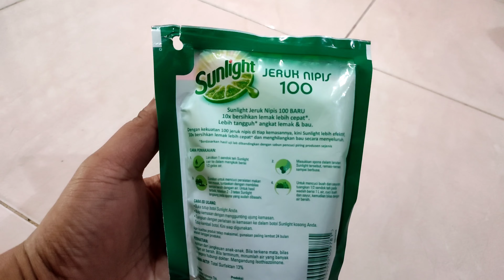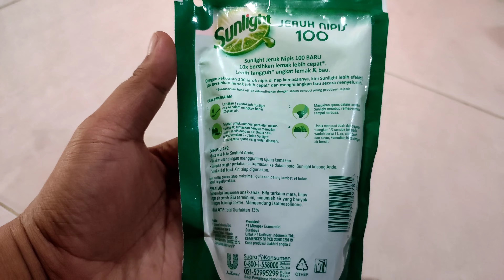BAHAYA GROOMING PAKAI SUNLIGHT ❓❓❓ Alternatif grooming kucing low Budget, Kutu & Jamur Ambyar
Mandiin kucing pakai Sunlight. Sunlight atau Sanlait adalah sebuah merek sabun rumah tangga yang diperkenalkan oleh perusahaan Inggris Lever Brothers pada 1884. Merek tersebut merupakan sabun cuci kemasan bermerek pertama di dunia.
KOMPOSISI : Bahan aktif : 15% (natrium alkil benzena sulfonat, natrium lauril eter sulfat).
Salah satu komponen detergen non fosfat yaitu Linear Alkilbenzena Sulfonat (LAS). LAS adalah surfaktan anionik yang digunakan sebagai bahan pembersih. Fungsi senyawa sulfonat pada deterjen adalah meningkatkan tingkat kebersihan atau menghilangkan noda

Natrium lauret sulfat, atau natrium lauril eter sulfat, disingkat SLES, adalah detergen dan surfaktan anion yang biasa ditemui di tempat-tempat yang menjual produk perawatan tubuh, seperti sabun, shampo, pasta gigi, dll. SLES mudah ditemukan di toko kimia dengan harga yang relatif murah.

Dari rangkuman yang kami pelajari, kedua zat aktif pada Produk Sunlight dapat digunakan untuk membersihkan luka/kropeng, kutu, jamur pada kucing dalam taraf terbatas dan tidak terus menerus. Jadi Sunlight aman dan dapat digunakan grooming kucing dalam kondisi tertentu untuk permasalahan kulit
Kami menggunakan Sunlight pada kucing sudah cukup lama dan kami merekomendasikan cara ini apabila terjadi kasus yang menerus, seperti jamur yang tidak kian sembuh. Sedangkan jika kasusnya baru dan tidak terlalu parah, maka bisa menggunakan shampo khusus untuk kucing.

Silahkan disimak videonya agar tidak salah paham. Terimaksih